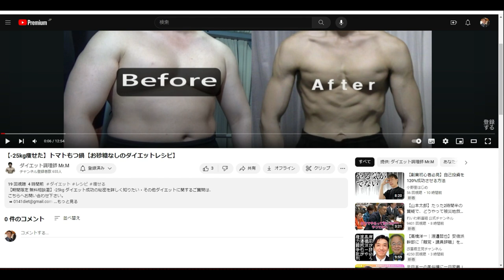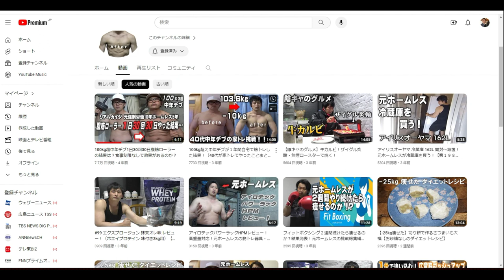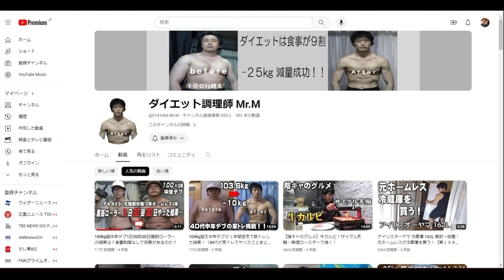【隠居TV】ダイエット調理師 Mr.Mの軌跡